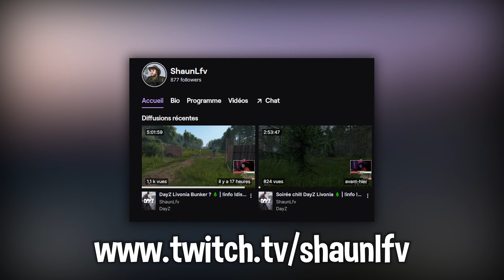◤ DAYZ #232 - C'EST LA GUERRE À ALTAR ! 🔥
Épisode 232, après un fight tendu en pleine nuit et un long combat à Sosnovka. Nous entendons des tirs à Altar où de nombreux joueurs se livrent une guerre...

Serveur : The Northmen's Vanilla+

Intro: (0:00)
Épisode: (1:02)
Outro: (35:13)